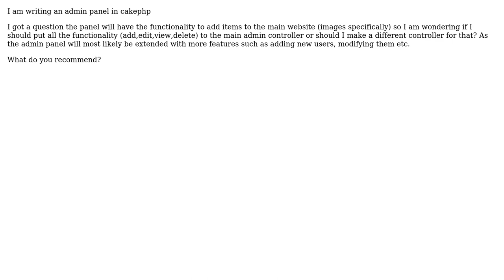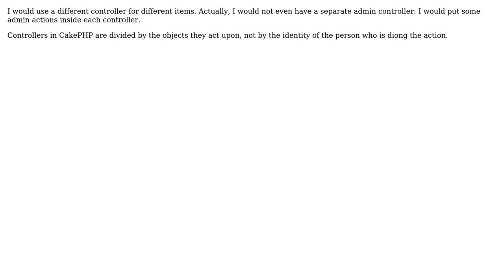cakephp admin panel, different controller for different group of tasks or one for all?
With thanks & praise to God, and with thanks to the many people who have made this project possible! | Content (except music & images) licensed under CC BY-SA | Music | Images & others | With thanks to user Walter user shaheer user Andrea and the Stack Exchange Network Trademarks are property of their respective owners. You are responsible for your own actions.